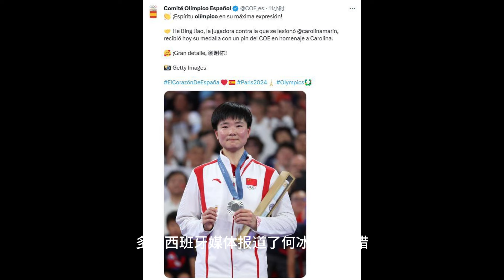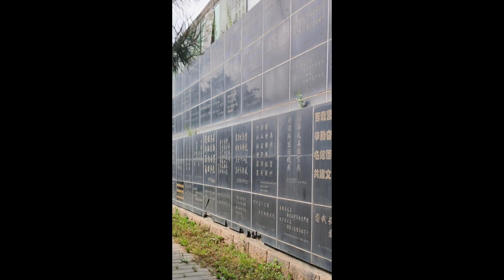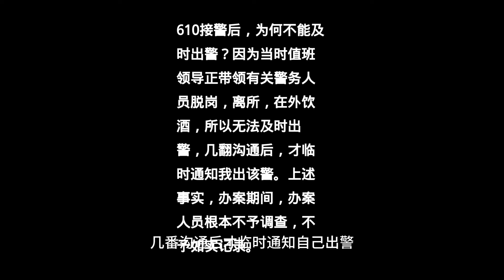中国选手持西奥委会徽章领奖获赞；辽宁王河出现溃口；实名举报长城贴瓷片；唐山打人当事民警举报再起风波；荷兰三人篮球获金牌写历史；孟加拉局势未明；哈里斯正式获候选人提名并选定副手（晚间新闻|荷兰华语频道）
今年中国奥运金牌得主还可以得到房子吗？
中国选手手持西班牙奥委会徽章领奖获赞
中国辽宁省铁岭县王河出现溃口险情
实名举报长城贴瓷片一片收数万至数十万
唐山打人事件当事民警实名举报再起风波
荷兰三人篮球获金牌写下历史
孟加拉局势未明
哈里斯正式获总统候选人提名并选定副手